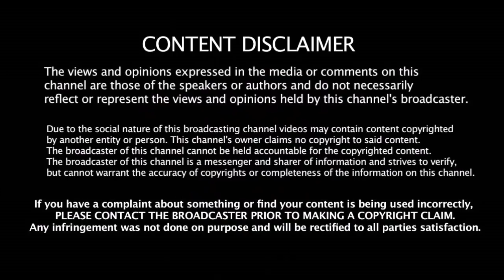விராட் கோஹ்லியை கதி கலங்க செய்யும் Bowler யார் தெரியுமா | Virat Kohli | Cricket News | Akthar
விராட் கோஹ்லியை கதி கலங்க செய்யும் Bowler யார் தெரியுமா | Virat Kohli | Cricket News | Pakistan